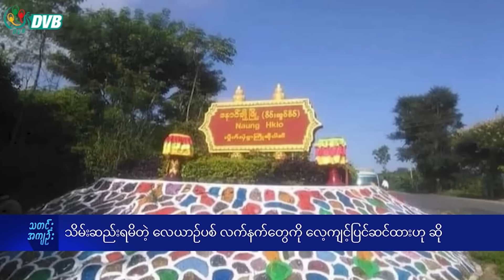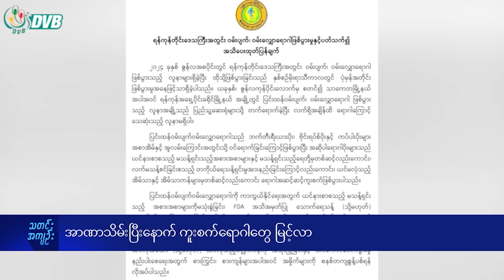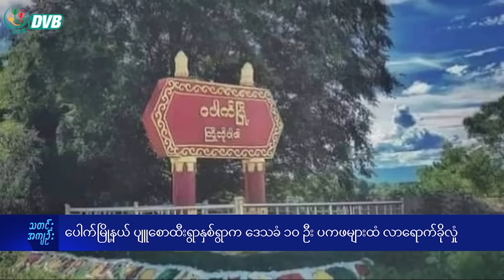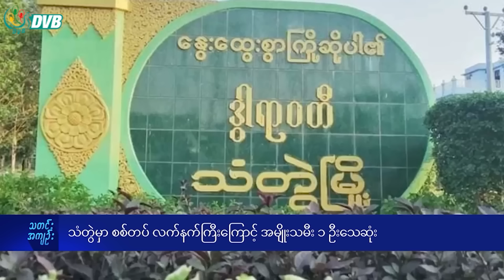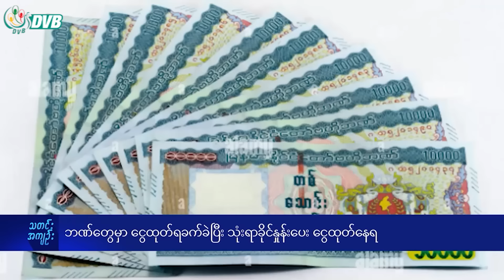DVB TV နေ့စဉ်သတင်း အနှစ်ချုပ် - Daily News Briefing (12.07.2024)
- ဘဏ်တွေမှာ ငွေထုတ်ရခက်ခဲပြီး သုံးရာခိုင်နှုန်းပေး ငွေထုတ်နေရ
- ရေဖြူနဲ့ထားဝယ်မှာ စစ်ကောင်စီကားတွေ ပစ်ခတ်ခံရ
- အောင်ပန်းမြို့ပြပြောက်ကျားတပ်ဖွဲ့ UTF ရဲ့ တပ်ခွဲ ၁၊ ဒုခွဲမှူး  စျာပနပြုလုပ်